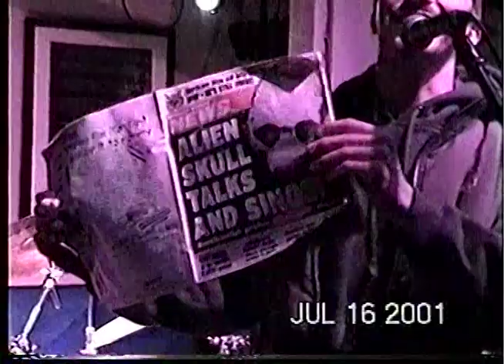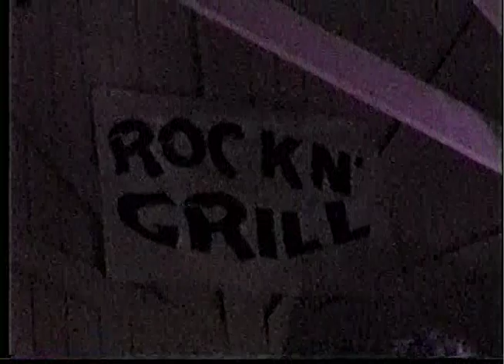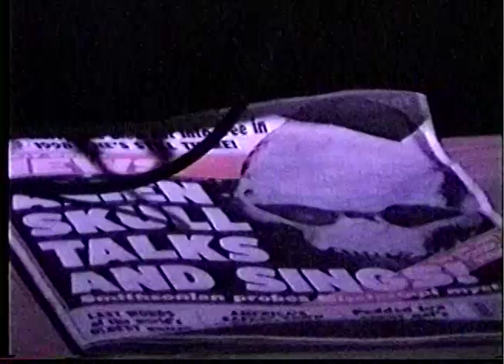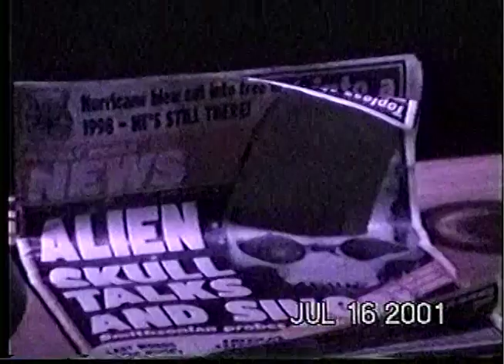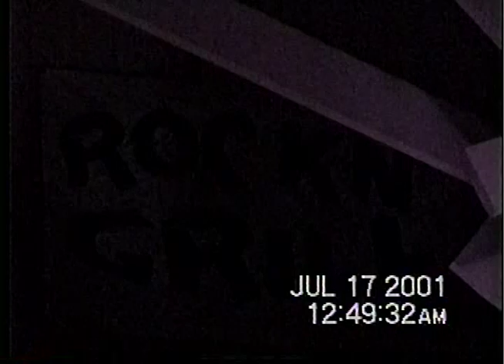FOOD - Live in Mammoth, CA - 2001-07-27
Bob Lemon's Blues
Jahm
Honky Tonk
Oklahoma
Interstellar
Zigaboo
Backwards
Math
Nico's Back
Illogical Spock
Saturn

E: Improvisation?

Barry Newton - electric bass
Charles Morogiello - lead guitar & vocals
Henry Benjamin - guitar & vocals
Bob Clendenen - trumpet, keyboards, vocals
Nico Spezzacatena - percussion
Blake Colie - drums
Steve Mack - keyboards

First night of a three night engagement in Mammoth Lakes, CA.  Were you there?